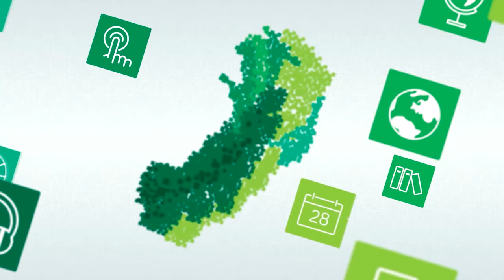Práticas PBL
Curso: Educador Maker
Professor: Paulo Sérgio